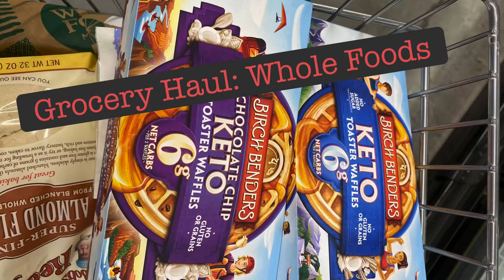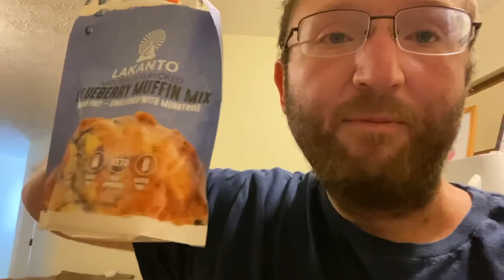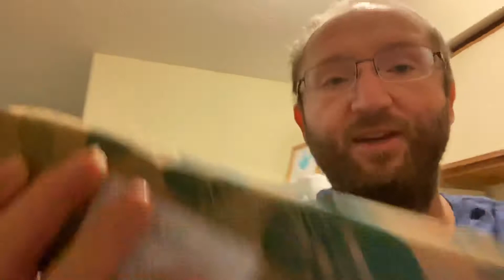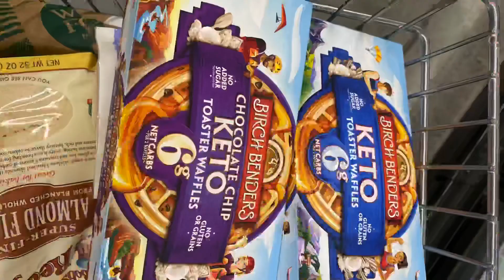Grocery Haul: Whole Foods